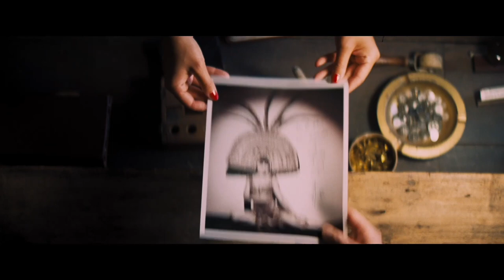Babylon | Lady Fay Zhu | Paramount Pictures UK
Li Jun Li discusses the larger-than-life Lady Fay Zhu, a character determined to follow her own path.

From Damien Chazelle, BABYLON is an original epic set in 1920s Los Angeles led by Brad Pitt, Margot Robbie and Diego Calva, with an ensemble cast including Jovan Adepo, Li Jun Li and Jean Smart. A tale of outsized ambition and outrageous excess, it traces the rise and fall of multiple characters during an era of unbridled decadence and depravity in early Hollywood. Featuring the song “Voodoo Mama” from Academy Award winning composer Justin Hurwitz.